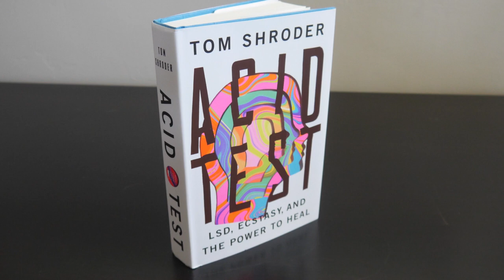Acid Test — Nicholas Blackston's Story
ACID TEST: LSD, ECSTASY, AND THE POWER TO HEAL is the all-new book by award-winning journalist Tom Shroder, coming out September 9, 2014 from Blue Rider Press. The book features incredible true stories about how psychedelic therapy can directly transform the lives of people suffering from PTSD and other conditions. Nicholas Blackston talks about his experience sharing his story in ACID TEST.

Get the book as one of your Perks for contributing to our Legalizing Psychedelic Therapy campaign on Indiegogo